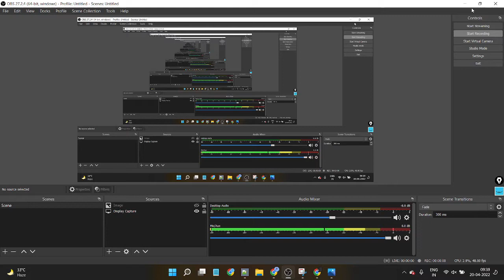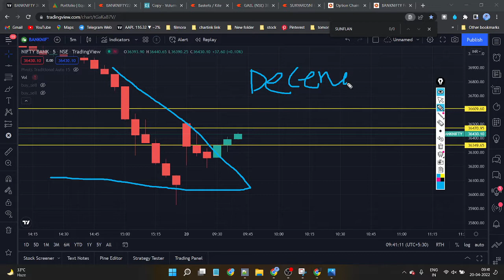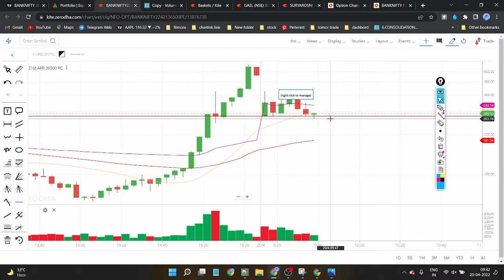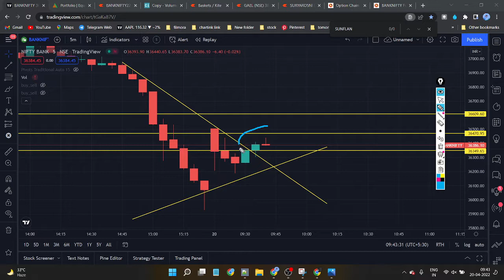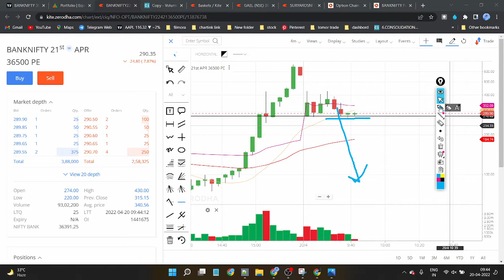live trading in option buying set up in bank nifty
nifty investinvestment  Share Market VideoLatest   Share Market News    Latest Share Market News

share market
stock market
earn money online
free course